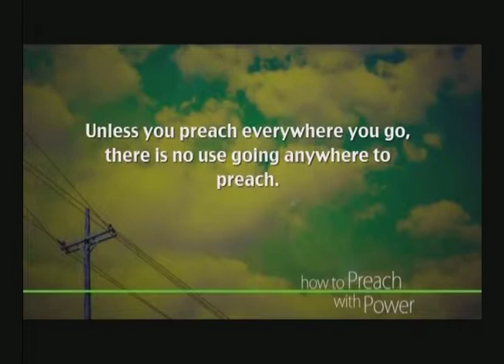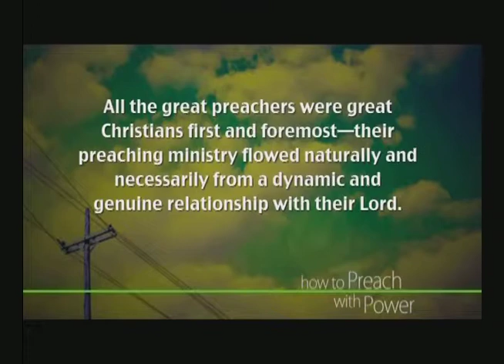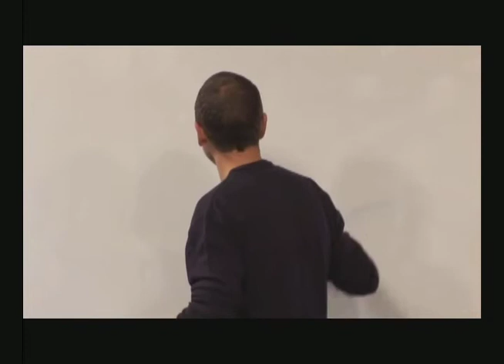ARISE, How to Preach with Power Part1C